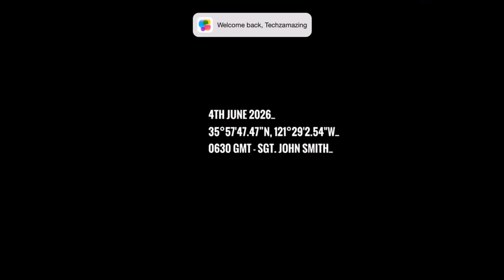Stickman Battlefields (iOS/Android) Gameplay HD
Stickman Battlefields by Djinnworks GmbH Android, iOS,iPhone,iPad Gameplay Trailer. HD video of Stickman Battlefields Game.

Experience ultra realistic and action packed arcade battlefield atmosphere in this awesome tactical arcade shooter. Equip your favorite weapons, explosives and gadgets and battle through the single player campaign or take part in the realtime synchronous multiplayer online mode where you can even board vehicles, tanks or attack helicopters to battle your online enemy players. Play in highly dynamic landscapes, ranging from snowy mountains, beautiful beaches to windy forests. Destroy trees, blow out all the windows of buildings or use your tank to trample down everything right before you parachute behind the enemies lines.

FEATURES:
- Single player campaign
- Realtime synchronous multiplayer mode
- Bootcamp missions
- Various different locations (Beach, Forest, Mountain, Snow, Rain, etc…)
- Various weapons (M16, M32, Shotgun, M2010 Sniper Rifle, AT4 Rocket launcher, etc…)
- Various explosives (Grenades, RGOs, etc…)
- Various gadgets and equipments. (Parachute, Laser Sight, Camouflage, etc…)
- Various vehicles you can control (Tanks, Humvees, Apaches, etc…)
- Weather system (Rain, Snow, Wind, etc…)
- Tons of upgradeable items and weapons
- Integrated leaderboard and achievements to unlock